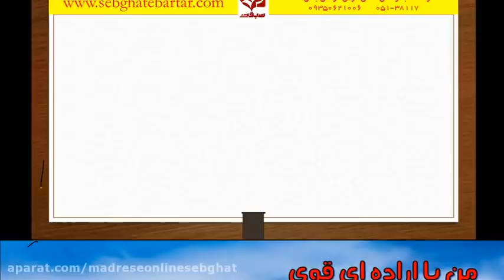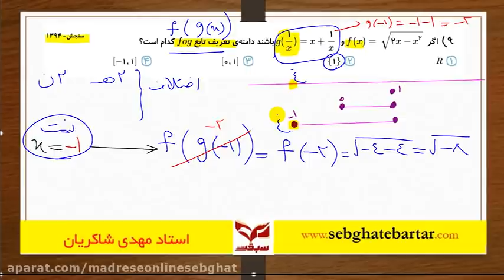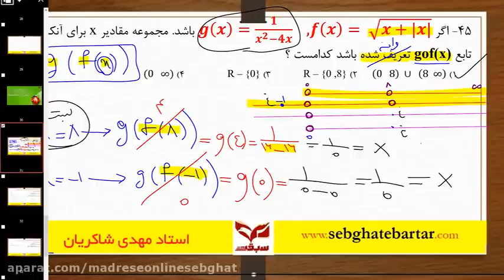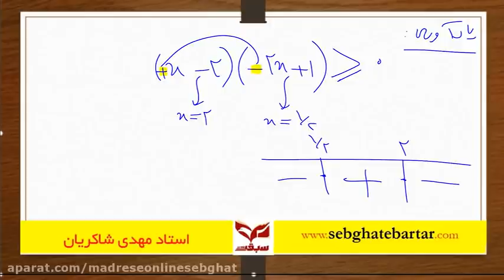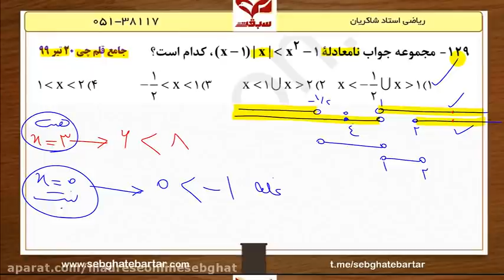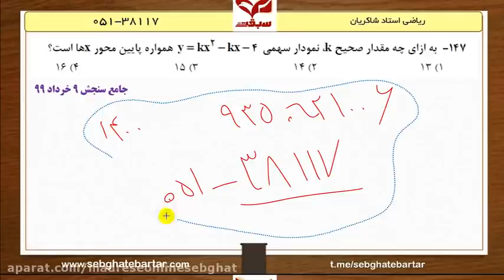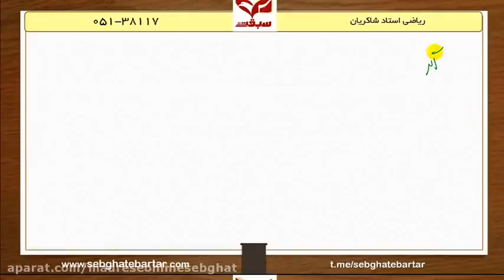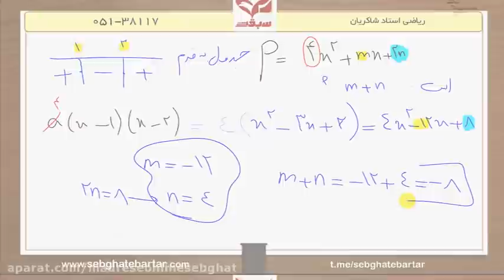The domain of experimental math education surpasses general online schools and test methods